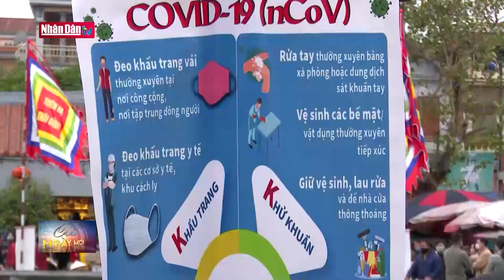Nam Định: Bảo đảm phòng dịch Covid-19 ở Phủ Dầy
Nam Định: Bảo đảm phòng dịch Covid-19 ở Phủ Dầy | Truyền Hình Nhân Dân
1. Dự Báo Thời Tiết Hôm Nay